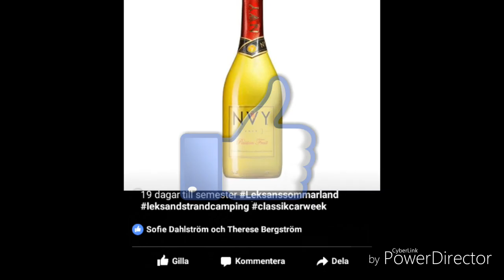Favoriter på Youtube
Moa_Karlsson_1984 på instagram